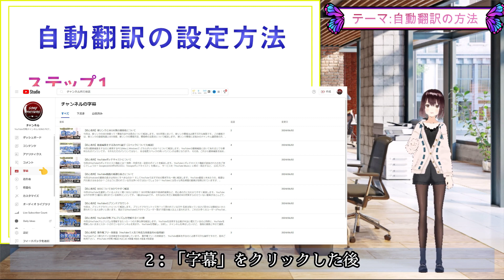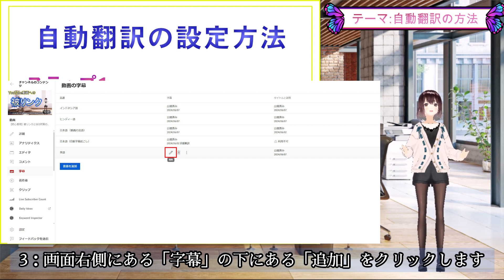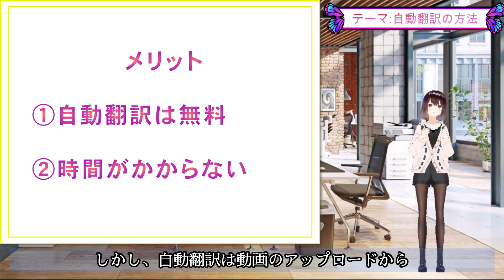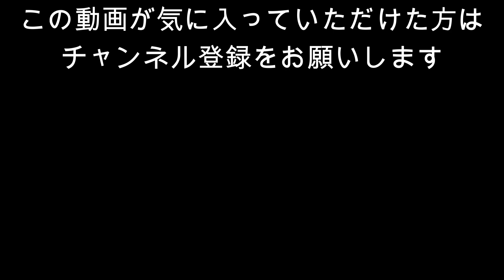【YouTube攻略】5分でできる自動翻訳の方法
今回は【5分でできる】YouTubeの自動翻訳の設定ついて解説します。
YouTubeの動画に外国語の字幕を入れると、世界各国の視聴者にあなたの動画を楽しんでいただくことが可能になります。
しかし外国語の字幕なんてそう簡単に作成することはできないですよね。
そんなクリエイター様に向けて、YouTubeには動画を自動で翻訳できる仕組みがあります。
この自動翻訳の設定方法はとても簡単で、
わずか5分ほどで設定ができます。
その方法をこの動画で解説していきますので、
是非最後まで、聴いて行って下さい。